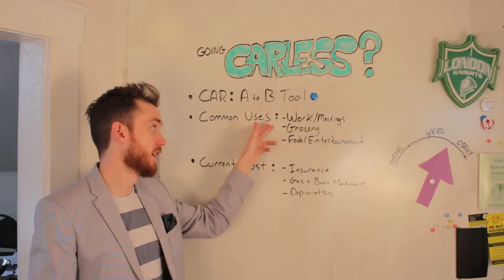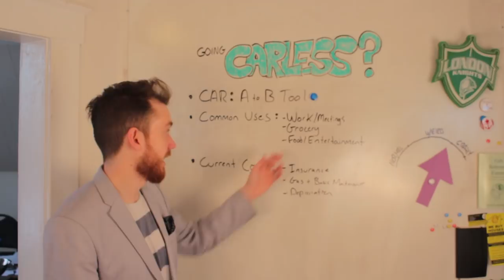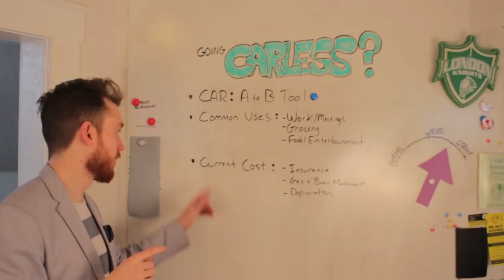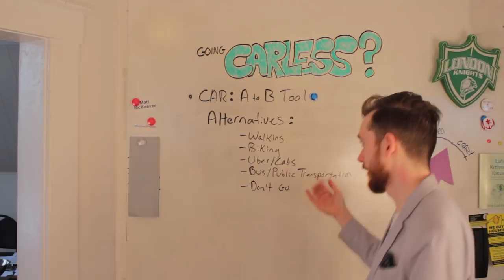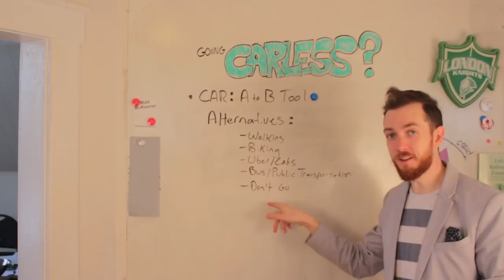Going Car Free? Tips for Living Car Free Lifestyle - Is Buying a Car a Bad Idea?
Is buying a car a bad idea? Are cars a bad financial or life decision?

Matt walks you through his opinion in regards to owning a car and discusses his thought process in determining whether he should go car free.

If you enjoyed: Going Car Free? Tips for Living Car Free Lifestyle - Is Buying a Car a Bad Idea?

Matt McKeever
Coaching: (Seriously though, you should watch everyone of my videos, before you contact me about this, if you watched all of my videos - I don't think you'll need this - but people keep asking anyways. )

Matt McKeever is a CPA, CA and Real Estate Entrepreneur in London, Ontario. On this YouTube Channel Matt will walk the viewer through how to invest in real estate using such strategies as the BRRRR method while also documenting his personal experience as a real estate investor. Matt began investing in real estate at age 25 by purchasing a student rental near Fanshawe College. In 2016 he's acquired over 25 unit and in 2017 acquired over 25 units.

As well on this channel Matt will share his personal monthly spending and discuss the strategies and tactics needed to reach financial independence (retire early) at a young age. We’ll discuss such topics as safe withdrawal rates, how to build passive income streams and how to reduce your personal consumption.